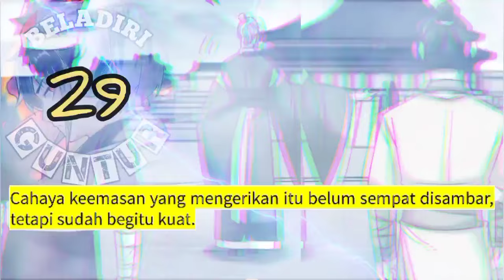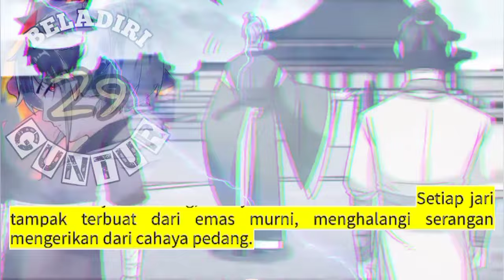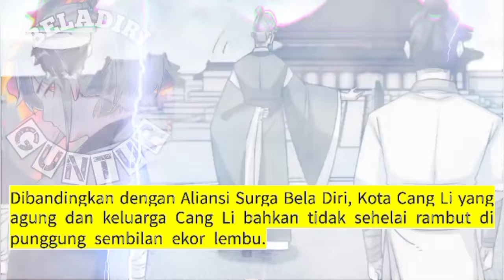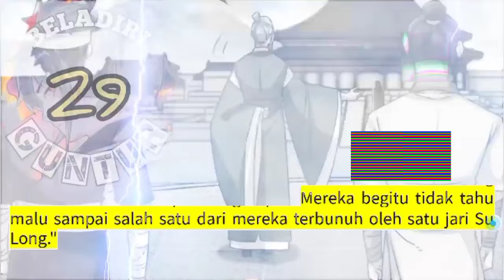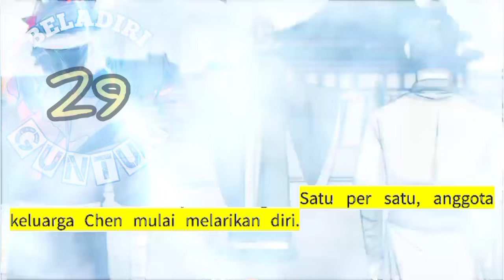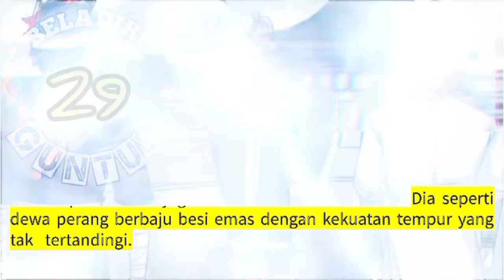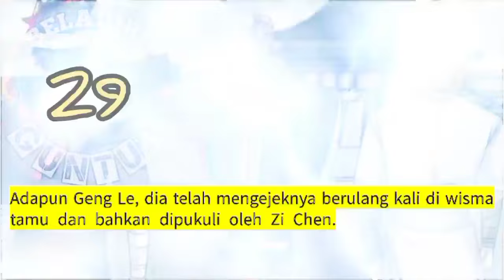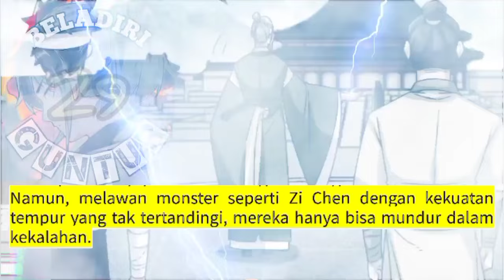Beladiri Guntur season 29